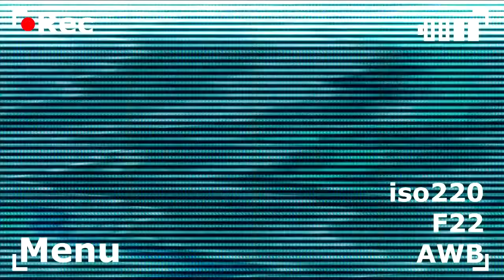Archaeology: Kamenuki. Часть 1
Часть 1. Сборы и отъезд. Прощай, Минск!
Фильм рассказывает о буднях и праздниках Археологической экспедиции БГУ, в 2015 г. проводившей раскопки в окрестностях деревни Каменюки (Каменецкий район Брестской области).
Сюжет подготовлен студентом исторического факультета Денисом Силенковым.